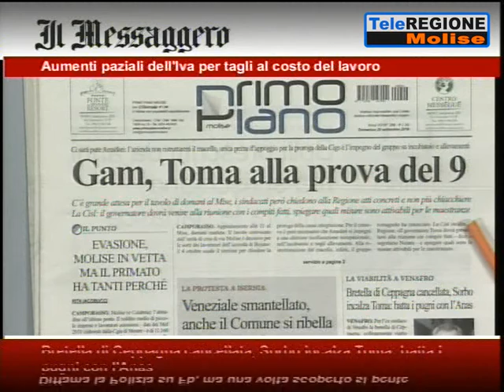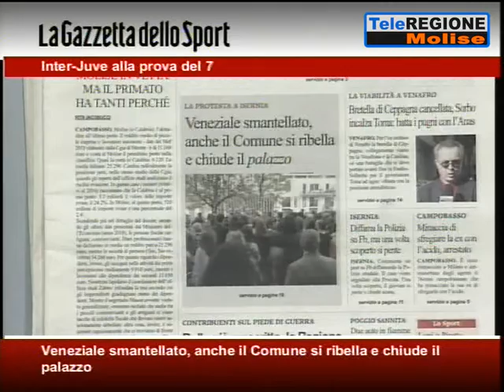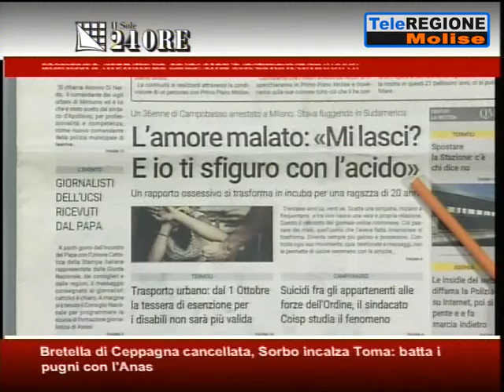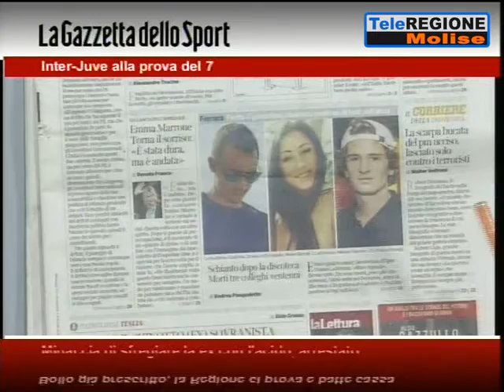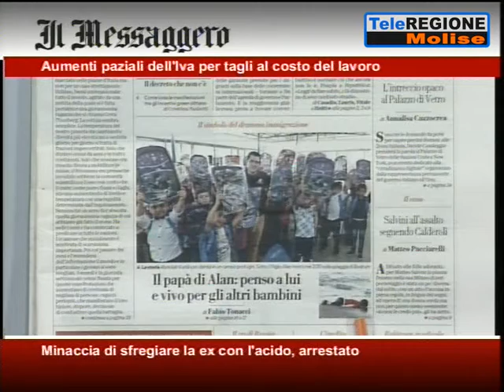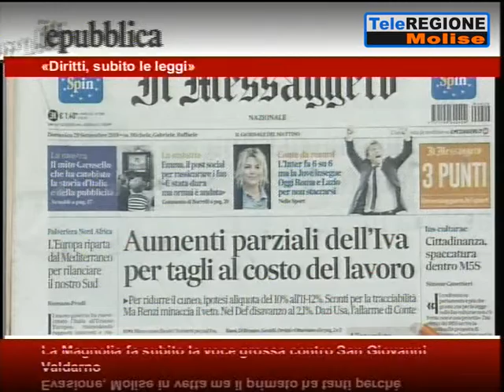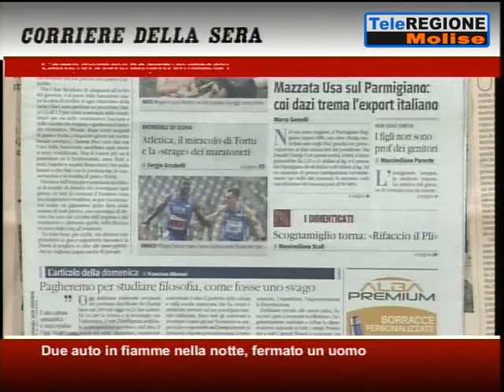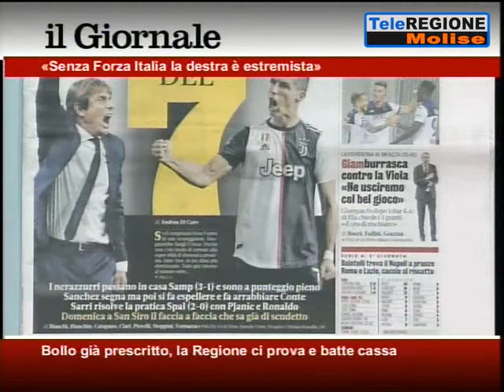Rassegna Stampa - 29/09/2019